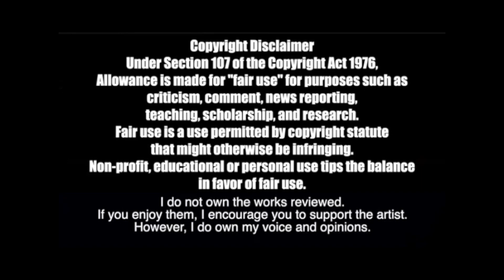TRYING TO STAN IDKHOW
Bill sat down to check out the music of I Don't Know How But They Found Me to prepare for the show they're doing with Twenty One Pilots in a few weeks! With no idea who these people are, or what kind of band, check out Bill's thoughts, review, analysis, breakdown, and reactions!

INTERNATIONAL: TrevorSpace.org

issuesintheworld.carrd.co

Disaster Distress Helpline:
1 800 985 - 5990 Txt ‘TalkWithUs’ to 66746
Sexual Assault Help Line:

thethirdbill
# 249​
2364 Essington Rd